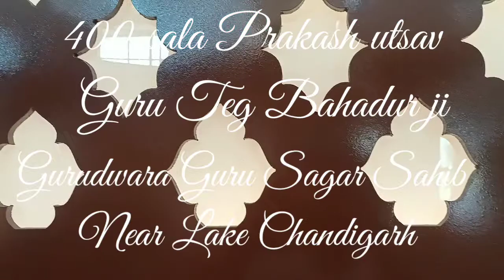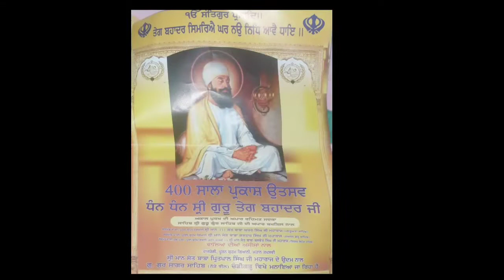April 30, 2021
400 saala Prakash utsav Guru teg Bahadur ji